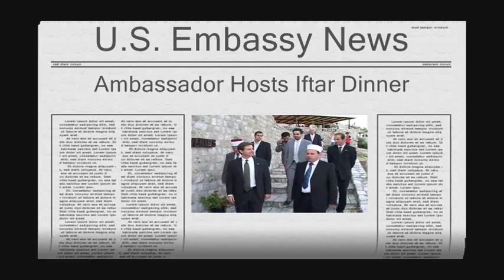Ambassador Moore Hosts Iftar Dinner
On September 9, U.S. Ambassador Roderick W. Moore hosted an Iftar dinner in hotel „Dvori Balsica in the Old Town section of Ulcinj.  Seventy religious, political, cultural, business, academic, NGO and media representatives from the Muslim community in Montenegro  attended the dinner.
Ambassador Moore underlined that Islam is an integral part of America and reminded guests of the historic speech President Obama delivered in Cairo in June marking a new beginning in the relationship between the U.S. and Muslim world.
The Ambassador also praised the Muslim community in Montenegro for fostering good relations and contributing to building Montenegros democratic future.